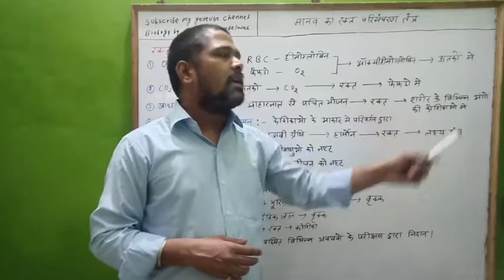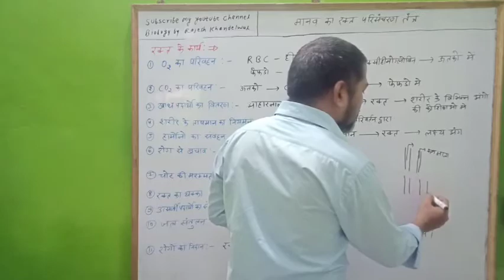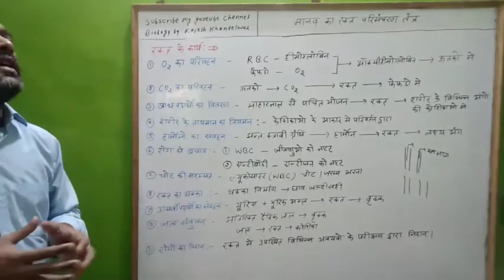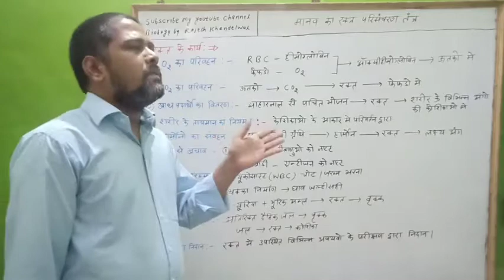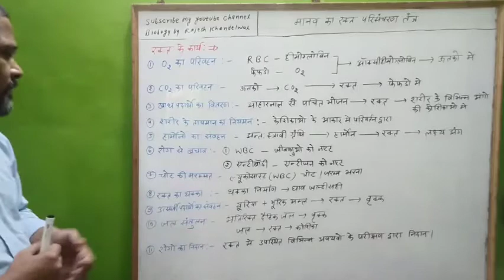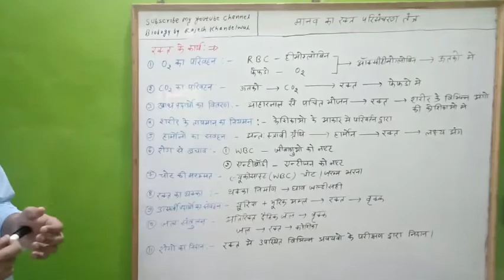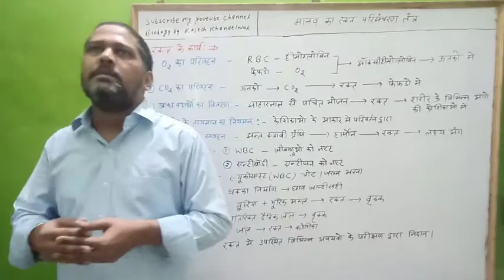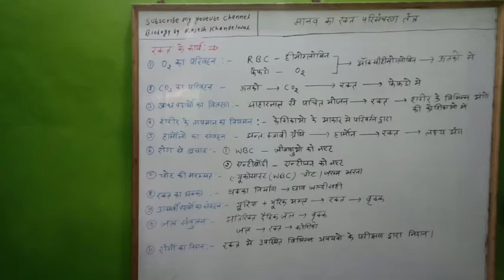Body fluid and circulation, Class-11, chapter-18, PART-3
Function of blood
1.Control body temperature
2.Immunity
3.Digestion
4.Respiration
5.Excretion
6.blood clot
7.endocrine